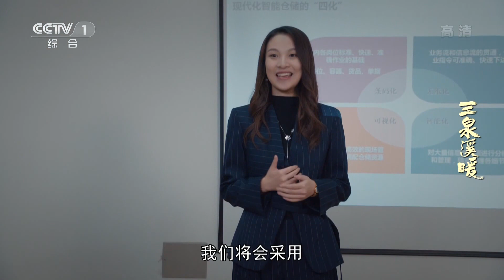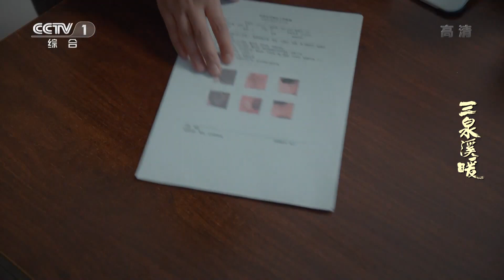小伙与干妹妹发展地下情！要求女友公开恋情却遭拒！《三泉溪暖》EP24【CCTV热播剧场】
■□剧情简介■□
该剧讲述了主人公高云溪深入贯彻党的十九大精神，发挥党支部战斗堡垒和党员的先锋模范作用，靠党建引领，产业转型升级，带领广大人民群众全面实现小康社会的故事。